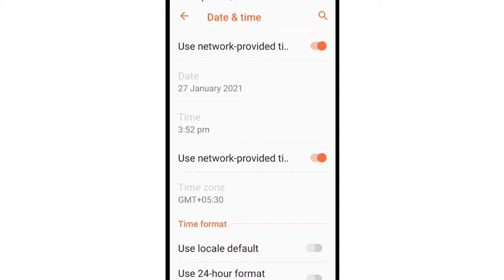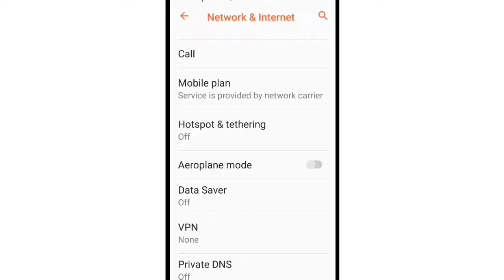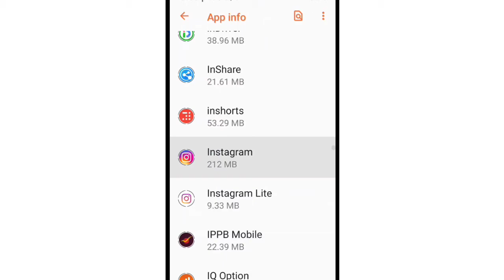Instagram Fix Will Auto-Post When Possible Problem Solve Post upload issue error